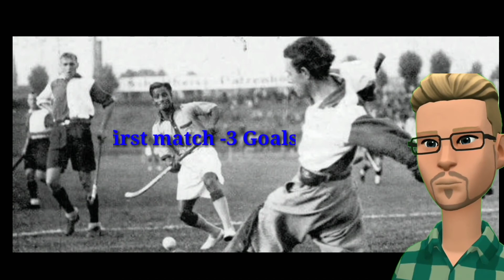It's only a game, enjoy by Tarun J. Tejpal (unit -2) ba 1st year | Delhi University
it's only a game enjoy by Tarun J. Tejpal